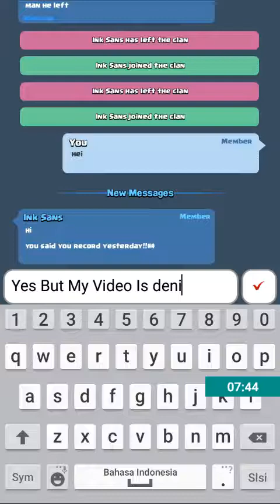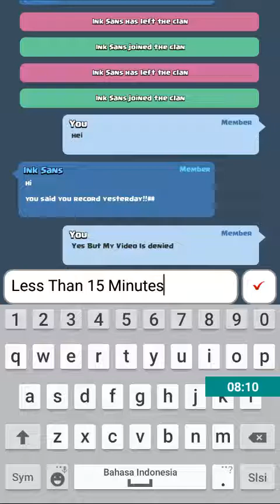Battle With INK!|Clash Royale #4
Sorry I haven't Upload Video yesterday!